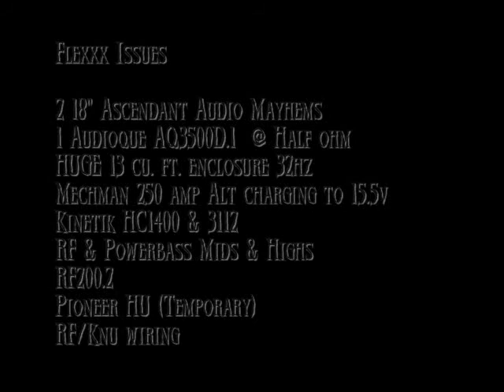INSANE Excursion 2 Ascendant Audio Mayhem 18's Team Hard Knox!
Team Hard Knox